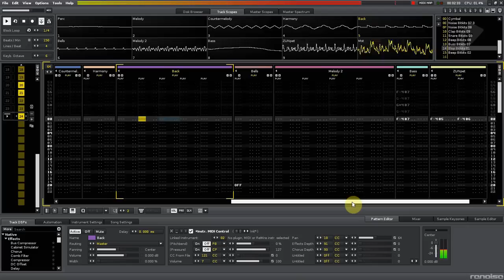Undertale - Battle Against a True Hero [chiptune arrange]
Made using Renoise with samples from Uppercussion's Bitkits library.

I tried to make an orchestral arrange of this amazing theme at first, failed, and went with a tried-and-true 8-bit arrange.